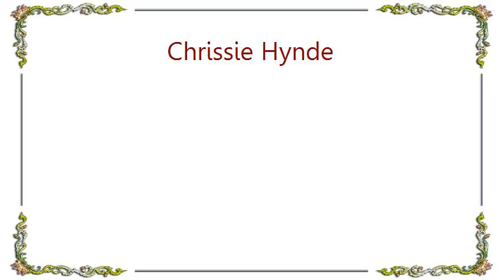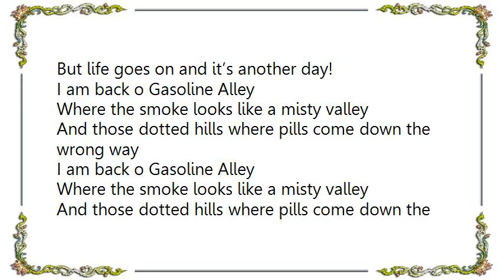Chrissie Hynde - Down the Wrong Way Lyrics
[Lyrics Chrissie Hynde - Down the Wrong Way]
I have become what I criticize, oh, oh, oh
The porn queen in my deck of lies, oh, oh, oh
Where was you?
In a caravan next to a Phantom ride
You’re left here with nothing, but something to hide.

I am back o Gasoline Alley
Where the smoke looks like a misty valley
And those dotted hills where pills come down the wrong way.

And you can serve yourself a king and your kingdom, too

I was the man and the woman, and the who knows who
That made her an offer that she can’t refuse
The truth I have nothing to lose.

You could say,
I did it the only way, your own way
But life goes on and it’s another day!